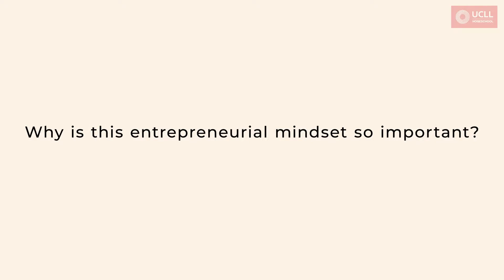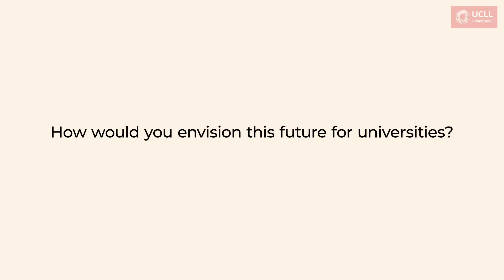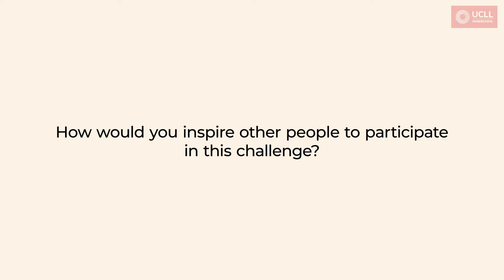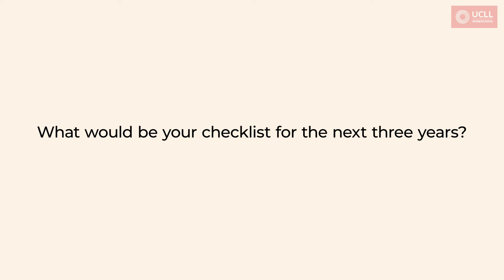E3UDRES2: Entrepreneurial university?